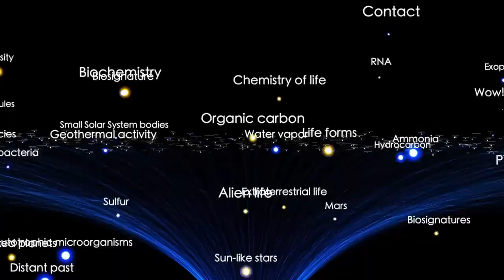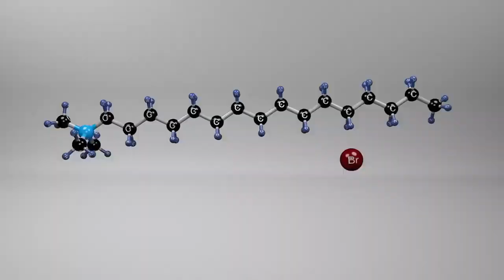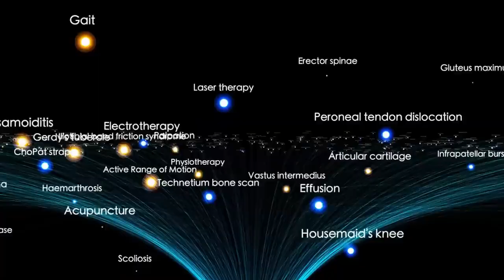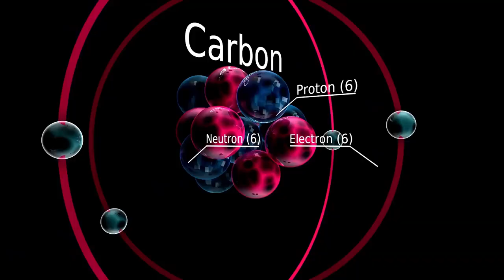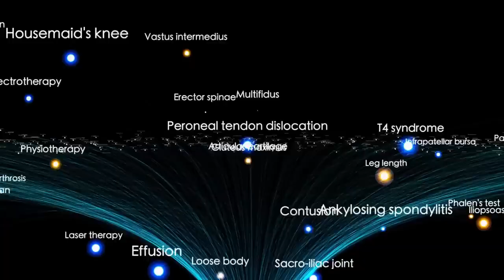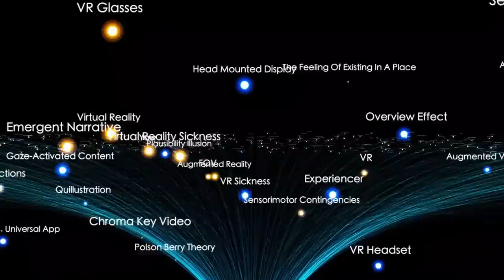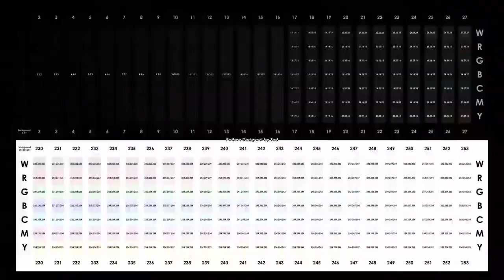James Webb Telescope Announces First Real Image of Oumuamua